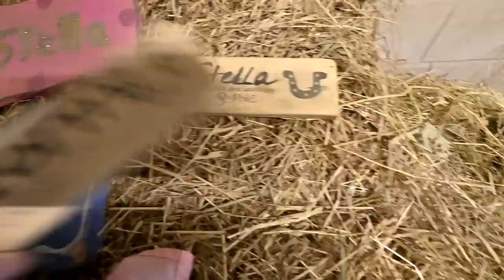Introducing Penny And Storm!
DaybyDayVlogs
110 North Front Street - A3,
Suite #213
Belleville, Ontario, K8P 0A6
Canada